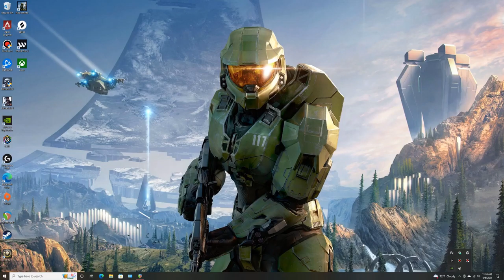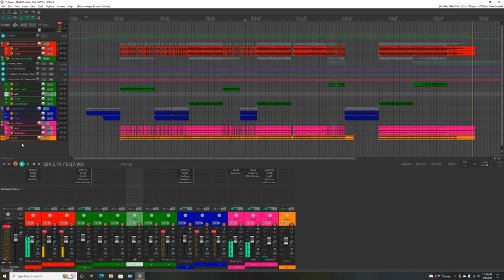Ambient Djentcore Song Reaper Made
Enjoy this ambience using Bias FX 2.